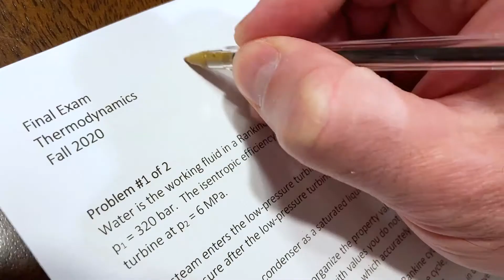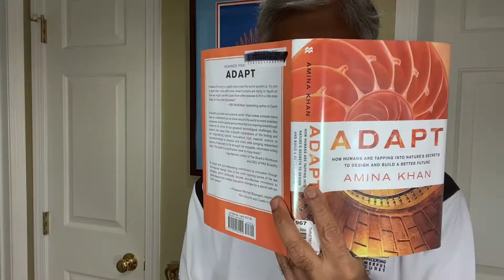UA College of Engineering and Polymer Science: 2020 Holiday Message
Faculty and staff from the College of Engineering and Polymer Science at UA reveal what brings them joy this year.